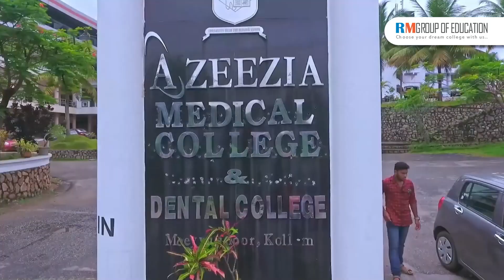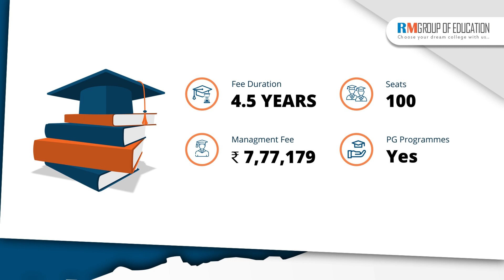Azeezia Medical College Kollam | Campus Tour | Hostel | Fees | NEET 2024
In this video, we cover a comprehensive review of Azeezia Medical College Kollam, including campus tours, hostel facilities, fee structure, and total budget for MBBS. RM Group Of Education Team has meticulously examined the campus and uncovered various aspects of the college. We hope this video aids in your decision-making process regarding admission to this medical college in Kerala.

Topics covered in the video:
👉 Total Seats
👉 Admission Process
👉 Fee Structure
👉 Eligibility Criteria
👉 NEET Score
👉 Campus
👉 Infrastructure
👉 Budget
👉 Courses